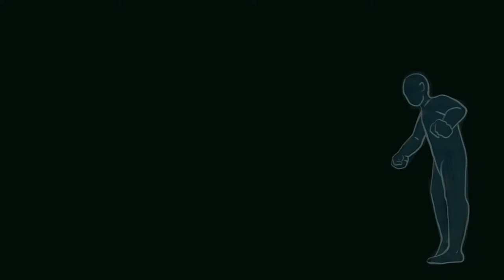Figure transformation - Frame by Frame Animation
A small five second test I created during one of my Animation Master's assignments! It is very liberating and pleasing to draw all these frames and test how you can transform one figure into another, completely different one!
I always love the liquid vibe on things, so I went with that effect once again! :)
I hope you enjoy the sound effects as well! I found them funny...

Leave me your impressions! :)